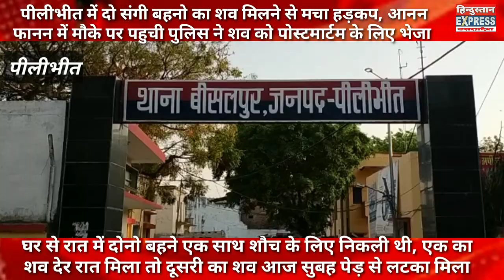उत्तर प्रदेश के पीलीभीत में दो बहनों का एक साथ शव मिलने से मचा हड़कम्प ।